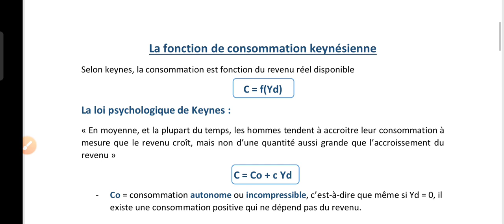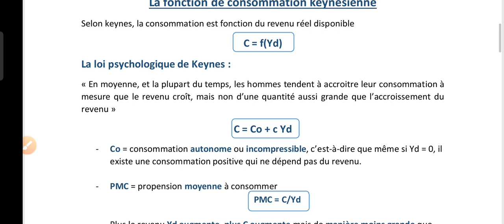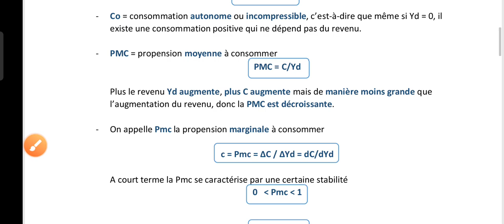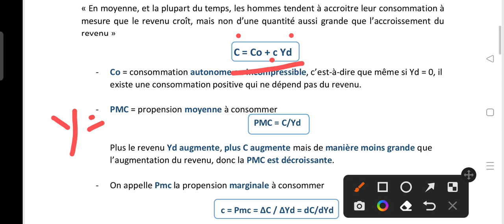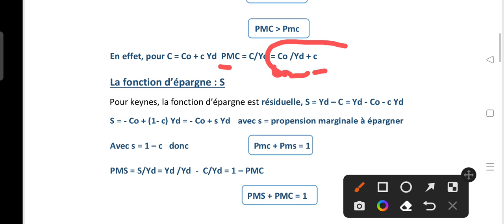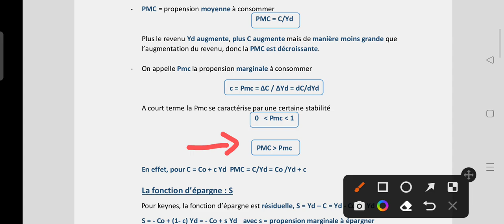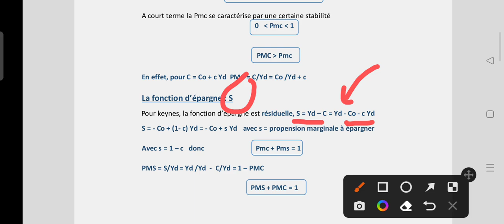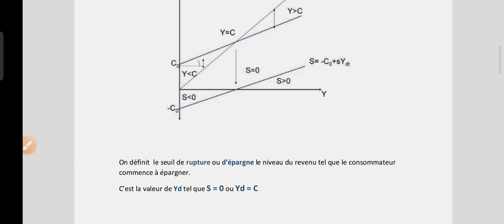Macroéconomie : La fonction de consommation Keynésienne 1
Cette vidéo résume les concepts clés à retenir pour la fonction de consommation keynésienne.